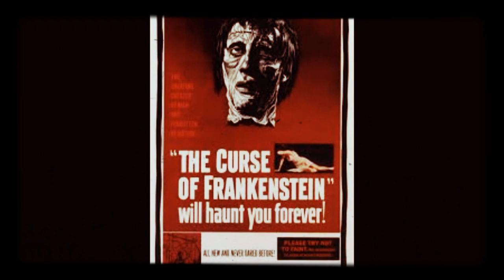--The Curse of Frankenstein Tribute--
The Curse of Frankenstein is a 1957 British horror film by Hammer Film Productions, loosely based on the novel Frankenstein (1818) by Mary Shelley. It was Hammer's first colour horror film, and the first of their Frankenstein series. Its worldwide success led to several sequels, and the studio's new versions of Dracula (1958) and The Mummy (1959) and established "Hammer Horror" as a distinctive brand of Gothic cinema. The film was directed by Terence Fisher and stars Peter Cushing and Christopher Lee.